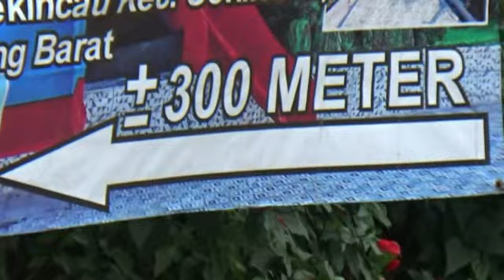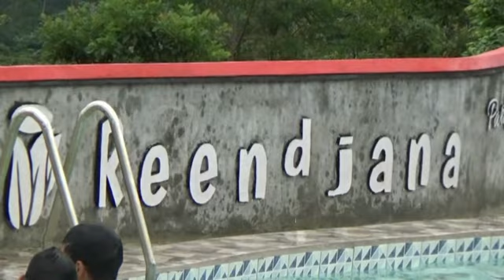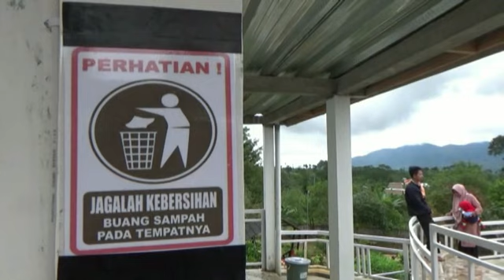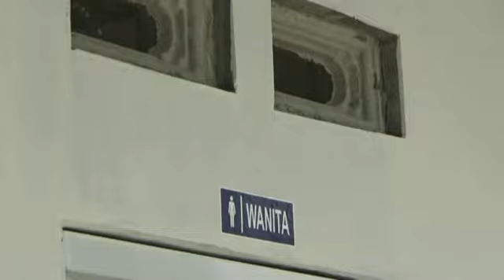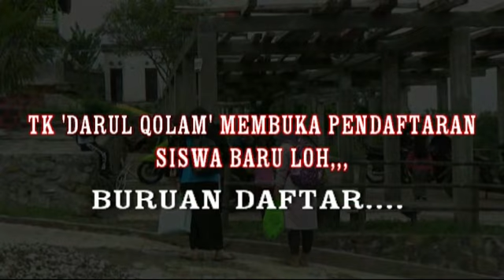Liburan TK Darul Qolam Giham sukamaju ,..Reendjana Park Sekincau--/,.Andika Corp. Lampung barat.